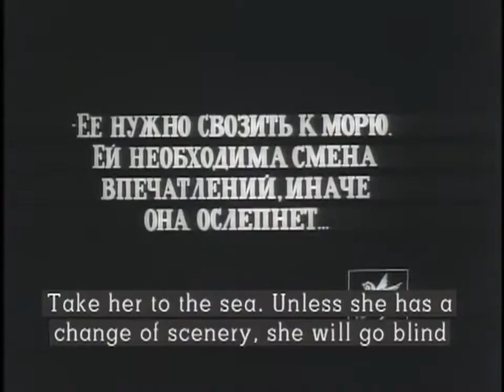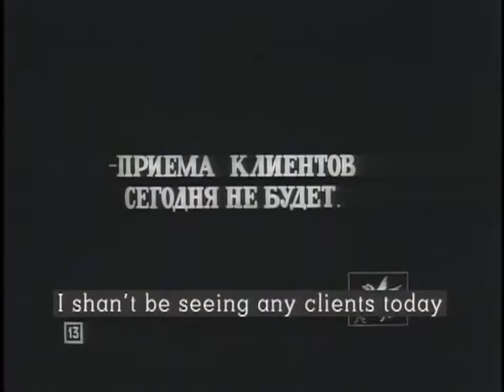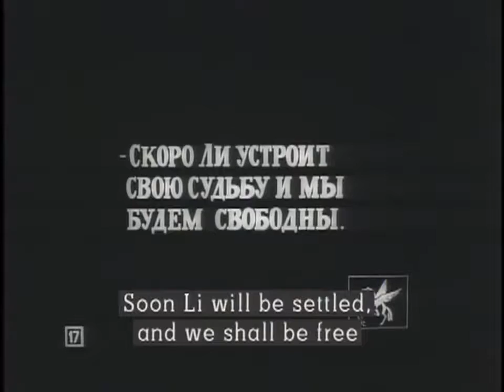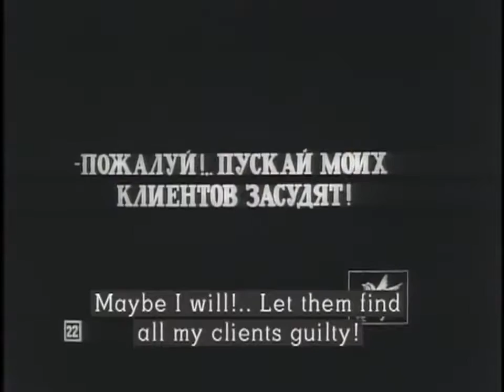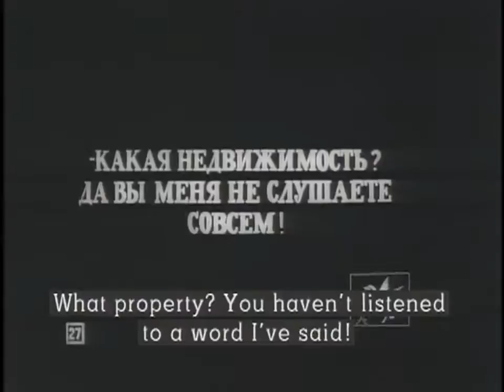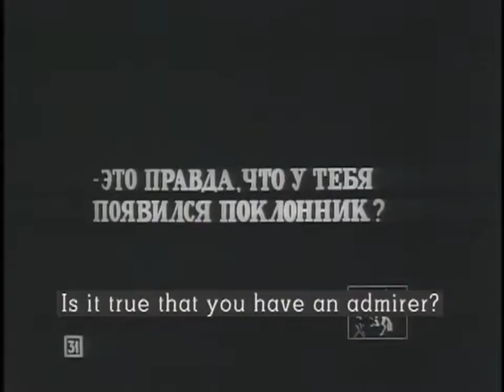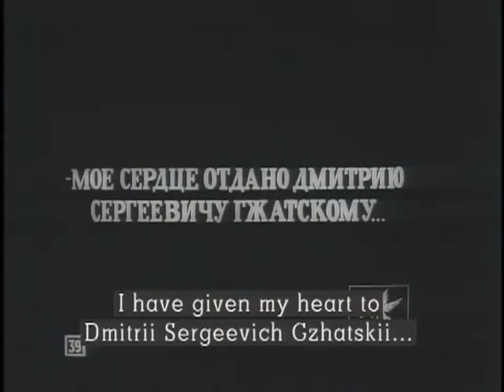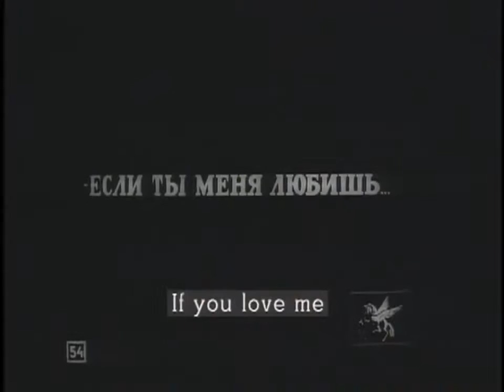За счастьем - фильм 1917 года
«За счастьем» — российский художественный немой фильм режиссёра Евгения Бауэра. Фильм вышел на экраны 3 сентября 1917 года.  Другое название — «К счастью».

В основе сюжета любовный треугольник мать — дочь — мамин друг.

В течение десяти лет адвокат Дмитрий Гжатский мечтает жениться на овдовевшей Зое Веренской. Однако та скрывает отношения от дочери Ли, боясь нанести ей психологическую травму, так как Ли очень любила своего отца. Зоя ждёт, когда дочь выйдет замуж, и они с Дмитрием смогут устроить своё личное счастье.

Ли жалуется на больные глаза, и доктор советует отвезти её на морской курорт. На курорте Ли встречает молодого художника Энрико. Энрико пишет портрет Ли. Он влюбляется в девушку, но она в разговоре с ним признаётся в любви к Дмитрию. Этот разговор случайно подслушивают Зоя и Дмитрий, и это становится для них потрясением.

Дмитрий уезжает в Москву в надежде, что Ли забудет про него. Однако девушка признаётся матери в любви к Дмитрию и просит помочь ей.

Зоя не в силах отказать дочери. После возвращения в Москву она просит Дмитрия ответить на чувства Ли, но Дмитрий не соглашается.

Когда Ли приходит к Дмитрию, он в ответ на её признание говорит, что любит другую женщину. От потрясения девушка теряет зрение.